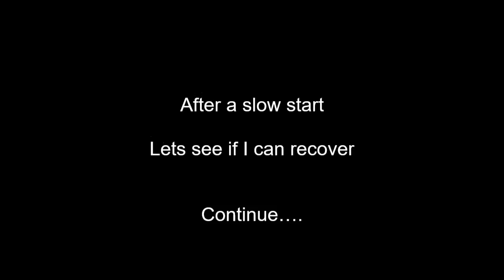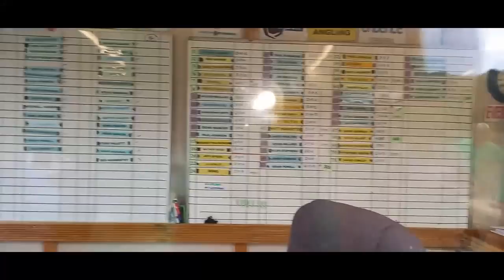Clive Branson Fishing Vlogs Part 2 of Saturday Evesham Qulaifier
Can I recover from the Pike attacks This is part 2 of the Saturday Evesham qualifier, let's see how I get on